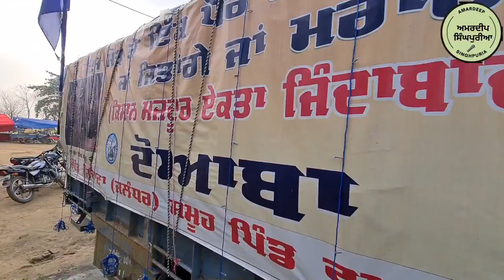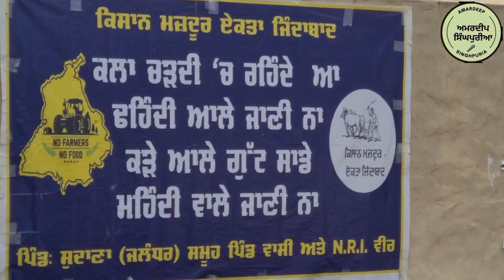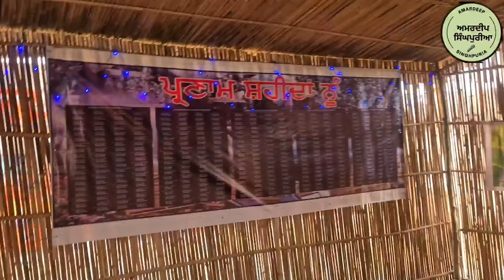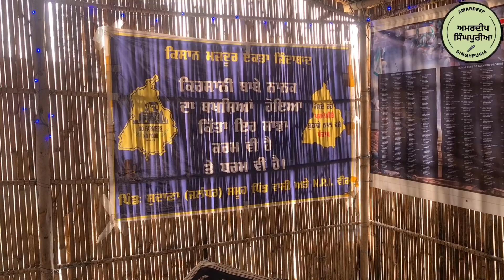delhi to punjab ਕਿਸਾਨ ਅੰਦੋਲਨ ਦੀਆ ਯਾਦਾ 2022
delhi to punjab ਕਿਸਾਨ ਅੰਦੋਲਨ ਦੀਆ ਯਾਦਾ
ਪਿੰਡ-ਸੁਦਾਣਾ

By Joining amardeep singhpuria , You Can Get These Benefits:
2. How To Make Money Online
3. Live Streaming (Ask Questions and Get Support)
4. Behind The Scene Photos
5. Motivational Quotes

6.Documentary | Old Pre-Partition House in Punjab India

7.Old and Historical

8.punjabi poems and songs